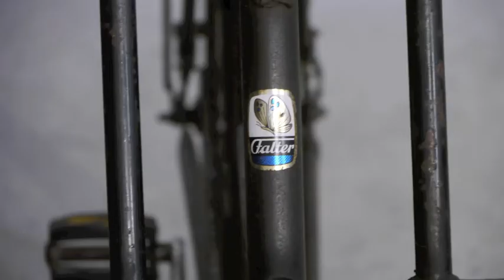Tweed Run Fotoshooting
Dokumentation über das Fotoshooting zum Flyer vom Tweed Run 2011 in Oldenburg.
Der Tweed Run in Oldenburg findet am 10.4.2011 statt.